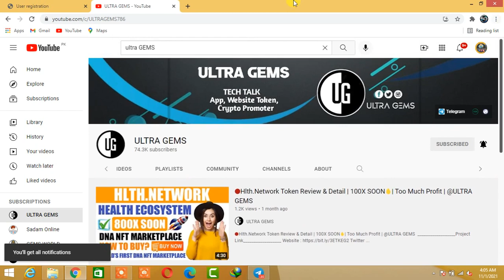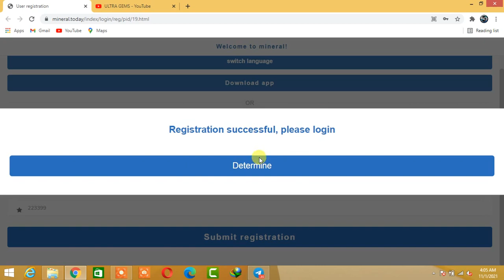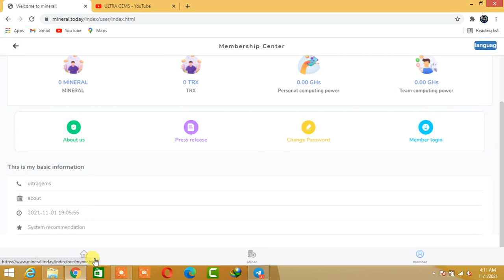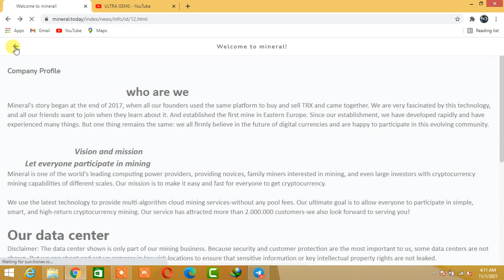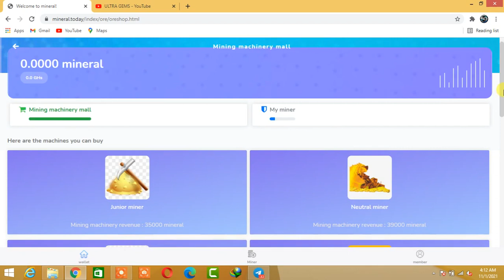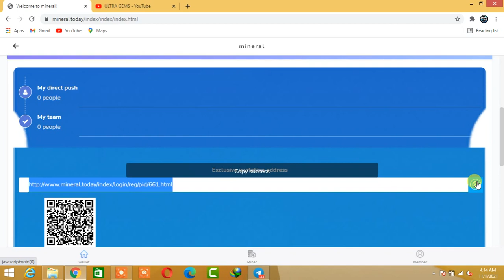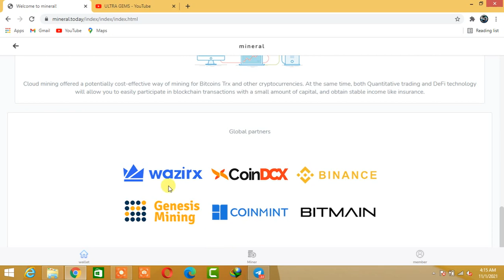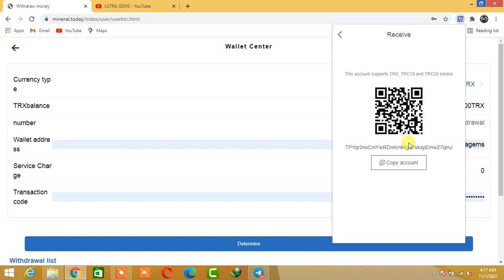🔥How To Earn Money From MINERAL.TODAY Website | All about Recharge & Hire Miners Info | Live Deposit